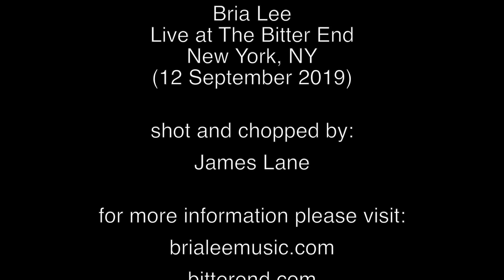Bria Lee @ The Bitter End (12 September 2019)